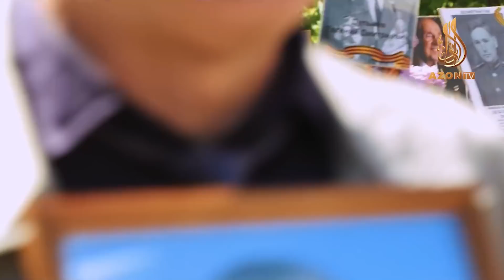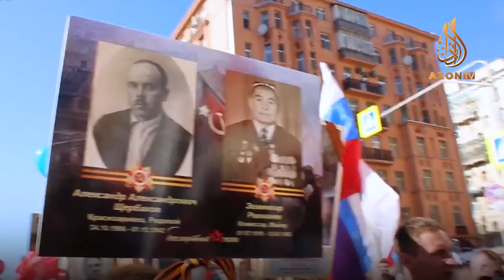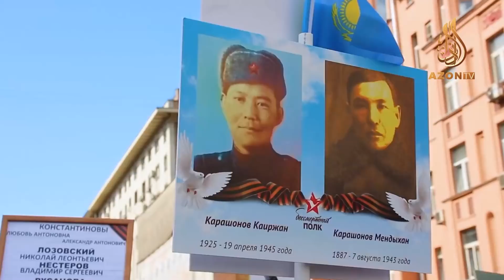🔵Yana "O'lmas polk" haqida | AzonTV